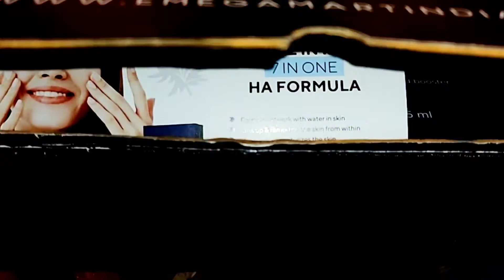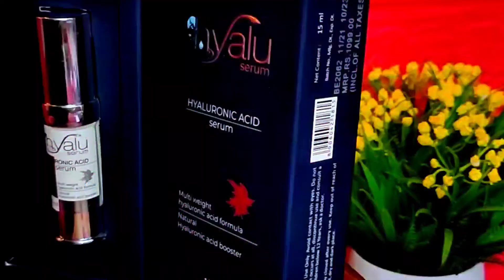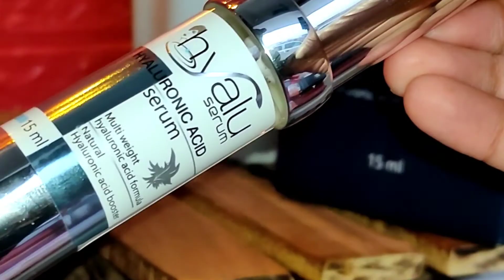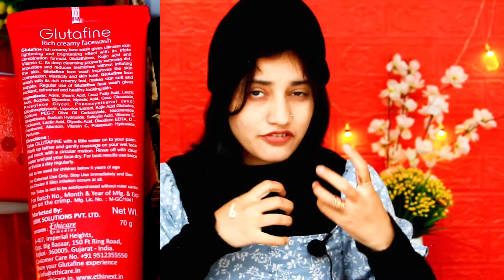EMM HAUL || Winter Skincare Haul E Mega Mart || EMM Products Review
Hlo Pinkhearts ❤️
Kya
Haal
Chaal

To Ajki Video me Mai apke sath Share krne wali hun Ek Esa brandJiske products Mko bhut pasand aaye or wo h ❤️ EMM Products.

To mne socha kyu na tumare sath v share kiya jay❤️

Chlo milte h ek or video me

ओर हन तुम अगर channel pe New ho to
Hlo hlo❤️

Subscribeeeee

Or eske alwa tum mko Others social media platforms me v follow kr skte ho ✨👇👇👇👇👇